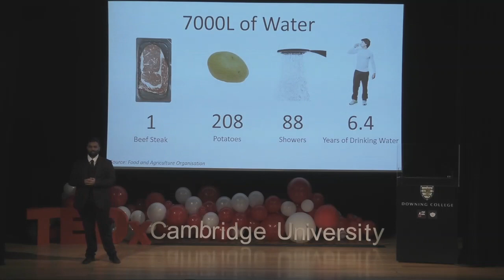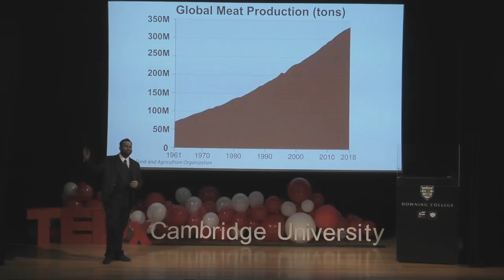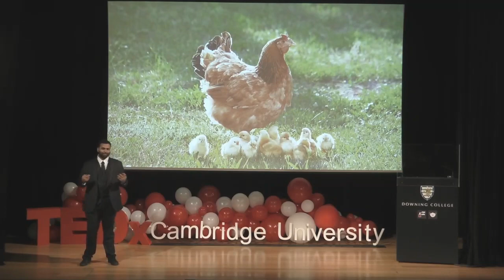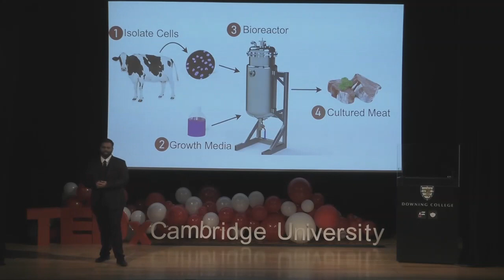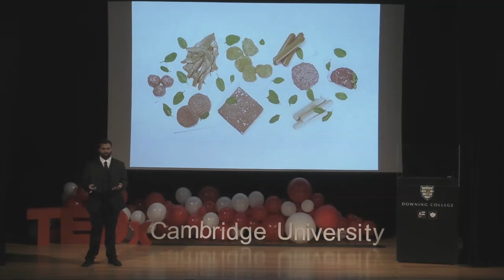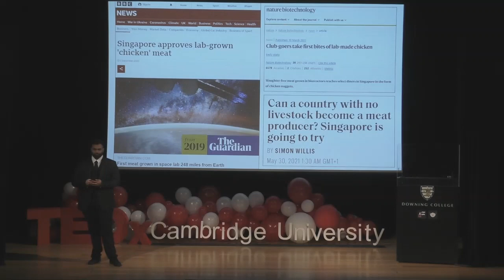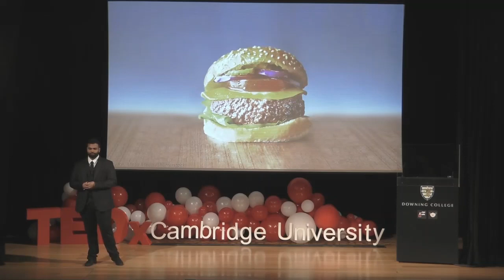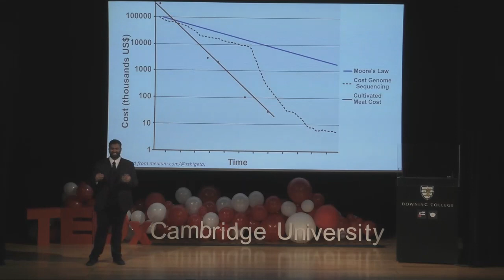Sustainable Cultured Meat: The Next Big Revolution? | Yash Mishra | TEDxCambridgeUniversity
Yash proposes cultured meat as a sustainable alternative to animal farming for the sake of the environment and food security, but interdisciplinary challenges remain. Yash Mishra is a Co-Founder of Animal Alternative Technologies, which is creating scalable, end-to-end Cultivated Meat manufacturing systems for global food security and sustainability. Yash is also finishing a PhD at the University of Cambridge, creating bioelectronic 3D human Brain-on-a-Chip models, and his work has been showcased at the UK Parliament as ‘frontier and ground-breaking’ research. He is a Biochemical Engineering graduate from University College London with over 6 years of research experience at 3 of the world’s top 10 universities and a multinational pharmaceutical giant. Furthermore, Yash has won gold medals and Best Entrepreneurship at iGEM, the world’s biggest synthetic biology competition, where he is now a Judge. Moreover, Yash is a Lead Author for chapters of 2 textbooks, including the world’s 1st on Cultivated Meat. This talk was given at a TEDx event using the TED conference format but independently organized by a local community.